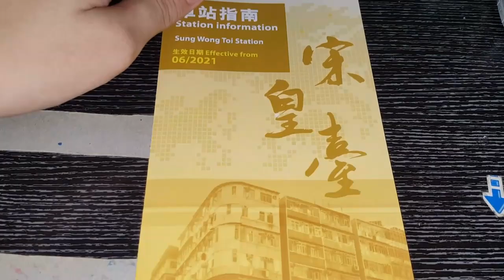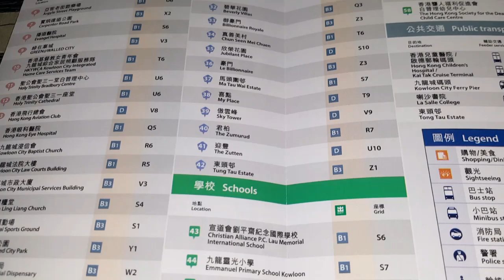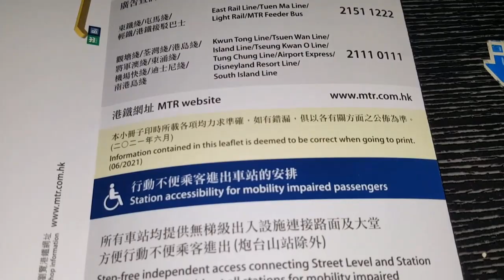港鐵宋皇臺站車站指南(6/2021)介紹